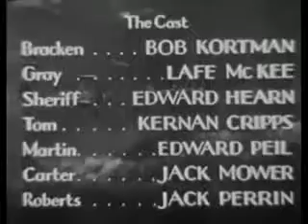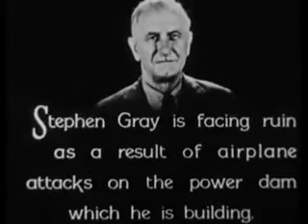La Flotilla Misteriosa 1936 (serial) Chapter 7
Hank Davis (Jack Mulhall), jefe de un gran proyecto de represa, solicita la ayuda de sus dos amigos voladores (Bob Steele y Guinn "Big Boy" Williams), cuando una figura siniestra conocida como "The Black Ace" comanda su misterioso escuadrón de pilotos enmascarados en un intento de destruir la presa. Es una serie estadounidense de 1933, aventuras y acción, dirigida por David Howard y Colbert Clark para Mascot Pictures.

Hank Davis (Jack Mulhall), chefe do projeto de uma enorme barragem, pede a ajuda de seus dois amigos de voo (Bob Steele e Guinn “Big Boy” Williams), quando uma figura sinistra conhecida como “The Black Ace” comanda seu misterioso esquadrão de pilotos mascarados em uma tentativa de destruir a barragem.é um seriado estadunidense de 1933, dos gêneros aventura e ação, dirigido por David Howard e Colbert Clark para a Mascot Pictures.